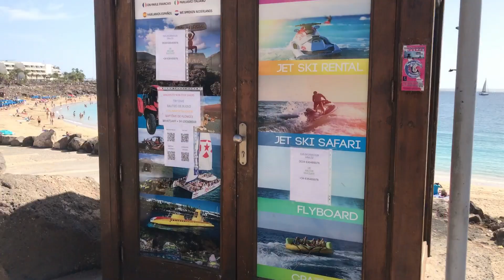LANZAROTE - THIS TIME I NEED ALL OF YOU, WHAT HAPPENED? WATCH THE VIDEO AND HELP ME UNDERSTAND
🇬🇧 Hello friends of Curiosando Lanzarote, during the weekly update from Playa Blanca (video recorded yesterday) we learned about a new lockdown in the UK ... help us understand, comment and write to our email address

🇮🇹 Ciao amici di Curiosando Lanzarote, durante l'aggiornamento settimanale da Playa Blanca (video registrato ieri) abbiamo appreso di un nuovo lockdown nel Regno Unito...aiutateci a capire, commentate e scriveteci al nostro indirizzo email

🇪🇸 Hola amigos de Curiosando Lanzarote, durante la actualización semanal desde Playa Blanca (video grabado ayer) nos enteramos de un nuevo bloqueo en el Reino Unido...ayúdanos a entender, comenta y escribe a nuestra dirección de correo electrónico

Se non vuoi perdere i prossimi video che ti aiuteranno a conoscere l’isola di Lanzarote

GOPRO HERO7 - Action Camera 4K
BOYA - Microfono Video Universale Vlog Compact DSLR
ZHIYUN Smooth Q2 Stabilizzatore cardanico per smartphone
ZHIYUN Tripod
Offerte di oggi 😎🔝